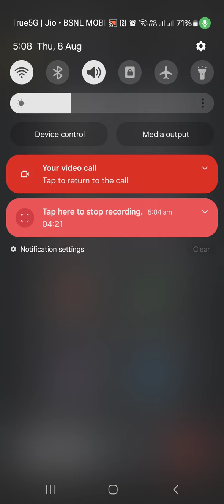08 Aug 2024|UCY Google meet morning prayer|Song by Sister Swaroopa Garu| యునైటెడ్ క్రిస్టియన్ యూత్